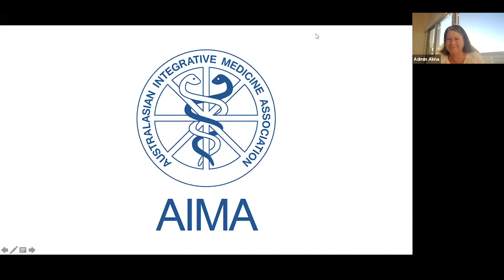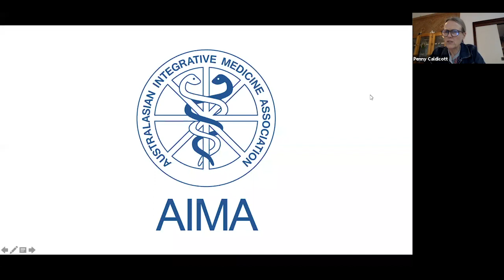Covid 19 Webinar the Big Picture with Jimi Wollumbin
Dr Jimi Wollumbin, founder of One Health Organisation in conversation with Dr Tim Ewer on the bigger picture of Coronavirus.